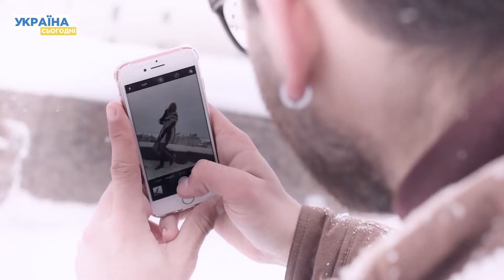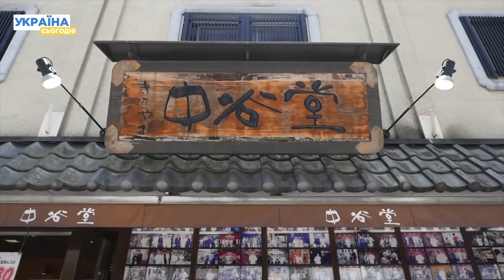ЛУЧШИЕ РЕКОРДЫ 2023 ГОДА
В Книге рекордов Гиннесса содержится более 40 000 рекордов, поэтому не стоит удивляться тому, что среди них есть немало довольно необычных достижений. Мы собрали ТОП самых необычных рекордов. Смотрите в видео!